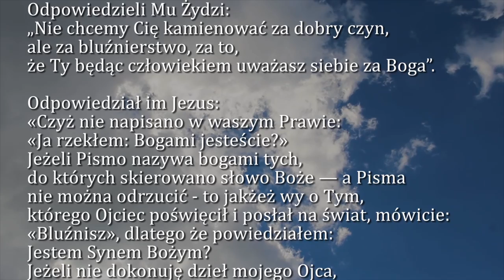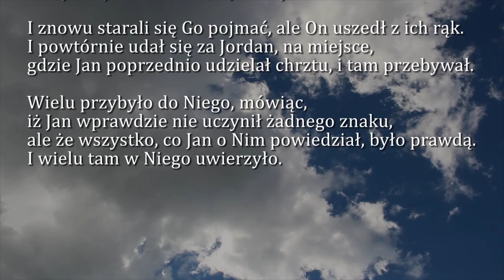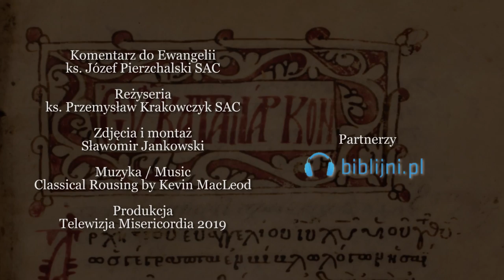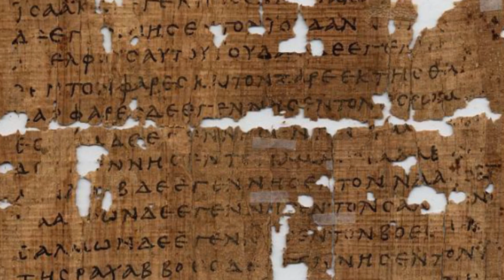Dobra Nowina na dziś | 12 kwietnia - Piątek, V tygodnia Wielkiego Postu